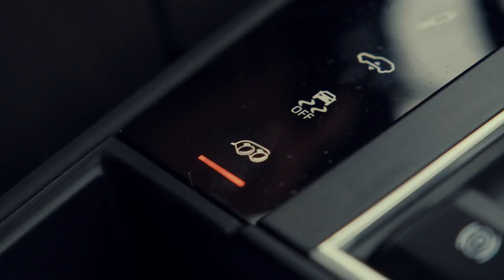Red beast Porsche Macan GTS 4K